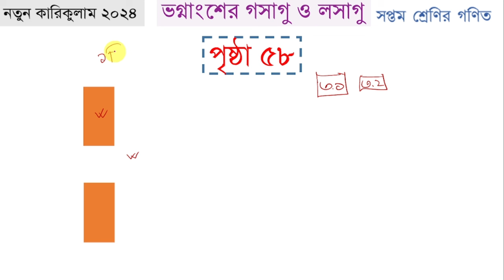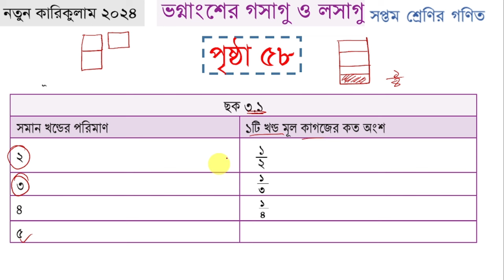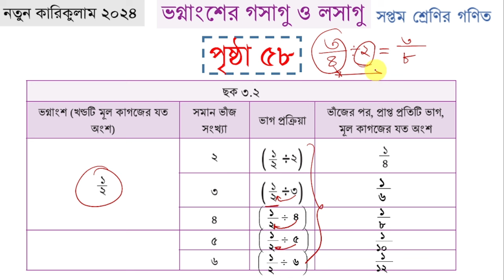৭ম শেণির গনিত || ভগ্নাংশের গসাগু ও লসাগু || পৃষ্ঠা ৫৮ || ছক ৩.১ , ৩.২ || Class 7 Math Chapter 3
৭ম শেণির গনিত || ভগ্নাংশের গসাগু ও লসাগু || পৃষ্ঠা ৫৮ || ছক ৩.১ , ৩.২ || Class 7 Math Chapter 3

class 7 math gosagu losagu
class 7 math vognangsho losagu gosagu page 58 solution 2024
vognangsho losagu gosagu solution
7 math 2024
class 7 new curriculum math 2024
class 7 math losagu solution 2024
class 7 math gosagu solution 2024
class 7 new curriculum math solution
class seven math chapter 3 solution
৭ম গনিত ২০২৪
৭ম গনিত ৩য় অধ্যায় সমাধান
৭ম গনিত গসাগু ও লসাগু সমাধান
ভগ্নাংশের গসাগু ও লসাগু সমাধান ২০২৪
৭ম গনিত পৃষ্ঠা ৫৮ সমাধান
৭ম গনিত পৃষ্ঠা ৫৮ সমাধান
৭ম গনিত ছক ৩.১ সমাধান
৭ম গনিত ছক ৩.২ সমাধান
৭ম গনিত নতুন বই সমাধান ২০২৪
৭ম গনিত ভগ্নাংশের গসাগু ‍ও লসাগু সমাধান ২০২৪
সপ্তম গনিত ২০২৪
সপ্তম গনিত ভগ্নাংশের গসাগু ও লসাগু সমাধান
সপ্তম গনিত নতুন বই সমাধান ২০২৪